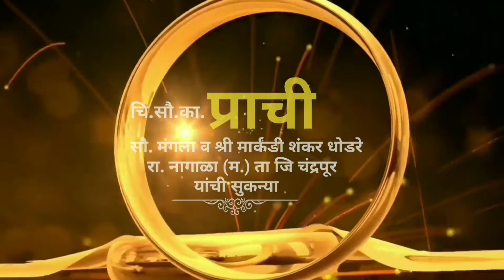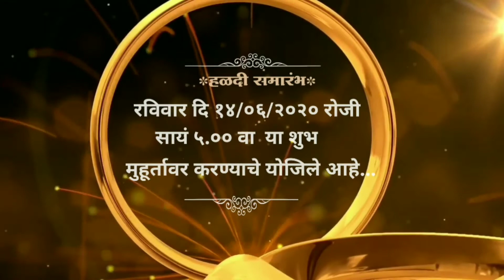Wedding invitation card marathi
My sister wedding invitation card